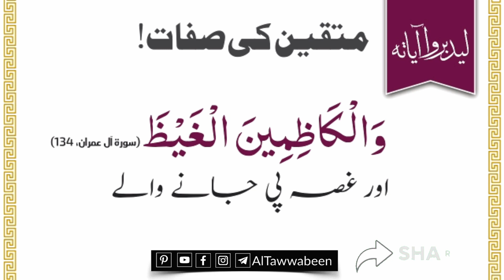Ghussa - Kia ap mai yeh quality hai?┊(Spoken Urdu)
رسول اللہ ﷺ نے فرمایا :’’ غصہ شیطان کی طرف سے ہے ، جبکہ شیطان آگ سے پیدا کیا گیا ہے ، اور آگ پانی ہی سے بجھائی جاتی ہے ، جب تم میں سے کسی کو غصہ آئے تو وہ وضو کرے ۔‘‘ ،
رواہ ابوداؤد (4784)۔

حضرت ابوذر  ؓ سے روایت ہے کہ رسول اللہ ﷺ  نے فرمایا :’’ جب تم میں سے کسی کو غصہ آئے اور وہ کھڑا ہو تو بیٹھ جائے ، اگر غصہ ختم ہو جائے تو ٹھیک ورنہ لیٹ جائے ۔‘‘ ،
رواہ احمد و الترمذی ۔

👍ʟɪᴋᴇ ↪sʜᴀʀᴇ 🏷ᴄᴏᴍᴍᴇɴᴛ 🔔sᴜʙsᴄʀɪʙᴇ